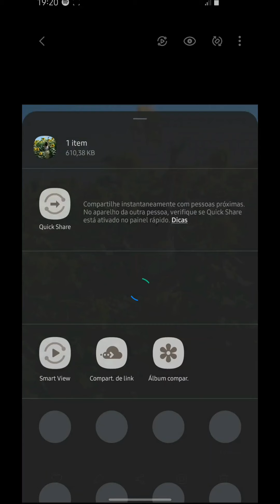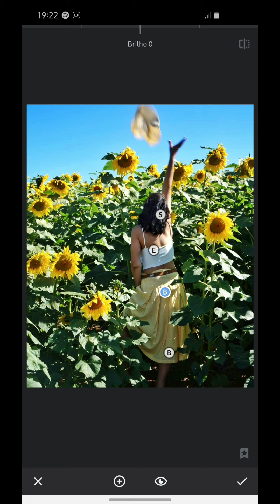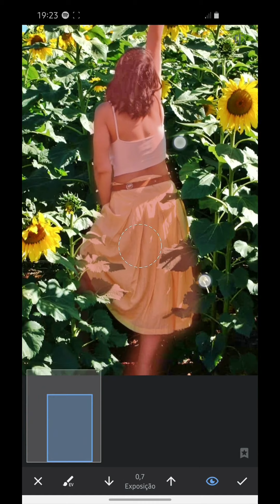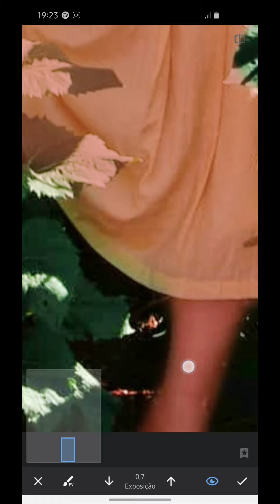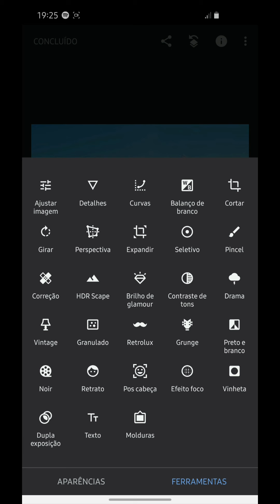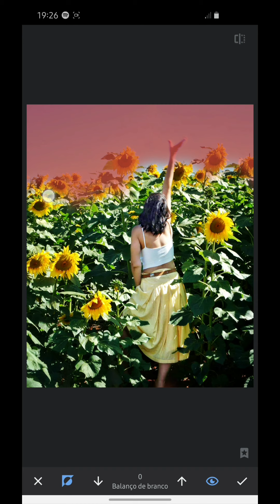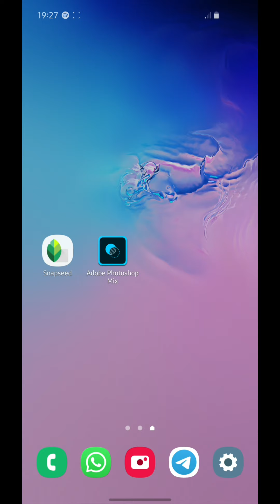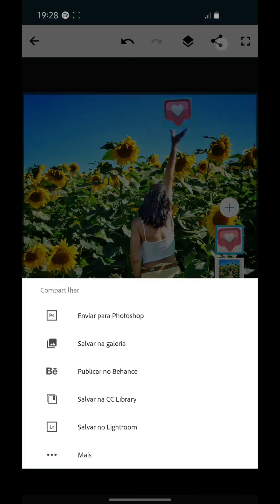SNAPSEED EDITING PHOTO TUTORIAL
EDITANDO FOTO COM SMARTPHONE (TUTORIAL) #1

APLICATIVOS USADOS NO VIDEO:  SNAPSEED E PHOTOSHOP MIX